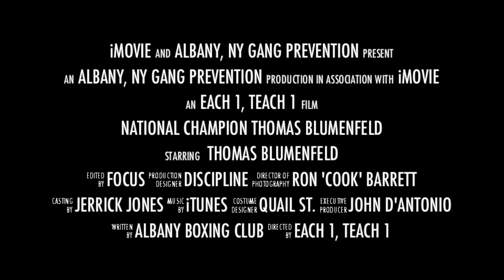Tommy Blumenfeld Boxing promo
Video trailer for 2013 National amateur boxing champion Thomas Blumenfeld.